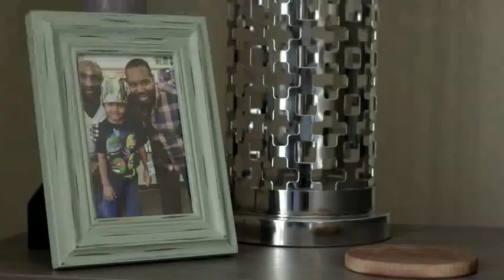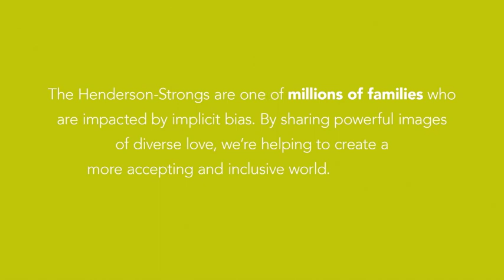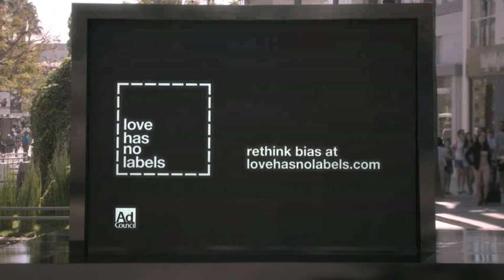Love Has No Labels: Meet the Henderson-Strongs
Thanks to the incredible team from Adobe: Nicole Williams, Dan Cowles and Maris Curran and to the team at Magnet Media for the amazing work on the videos.
Director/producer: Maris Curran
Director of photography: Jerry Henry
Editor: Julie Caskey
Post sound: Eli Cohn
Color: Suny Beher
Sr. Creative Director for Video, Adobe - Dan Cowles
Editor, Adobe - Erik Espera

About the Ad Council:

Our mission is to identify a select number of significant public issues and stimulate action on those issues through communications programs that make a measurable difference in our society.